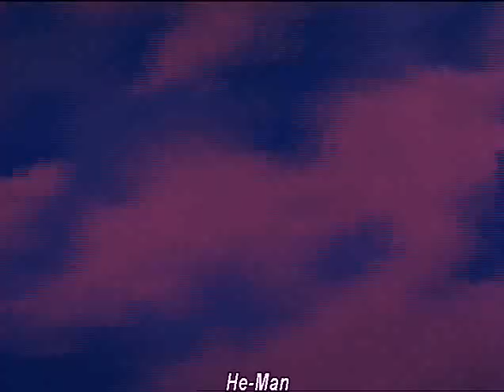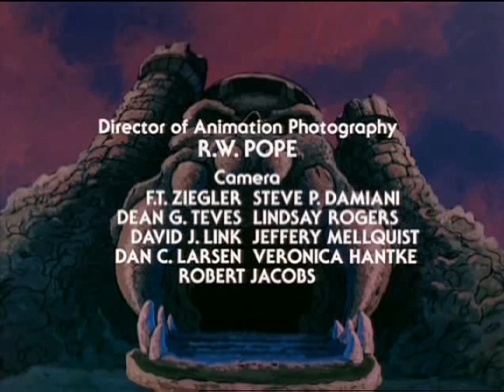HE MAN MASTERS OF THE UNIVERSE S:1 E:11 MASKS OF POWER!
A man and woman named Aran and Una, tempted by the ways of evil, are taken over by an ancient king and queen when they put on the Masks of Power. Teela tells viewers to admit their mistakes rather than lying to cover them up.